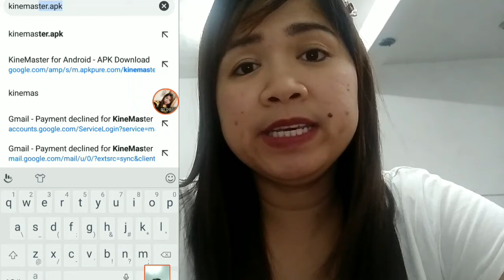KINEMASTER NO WATERMARK 2019